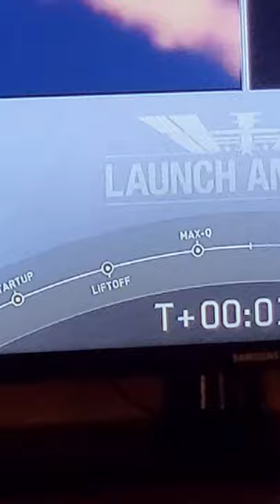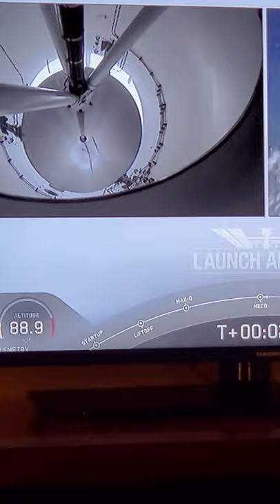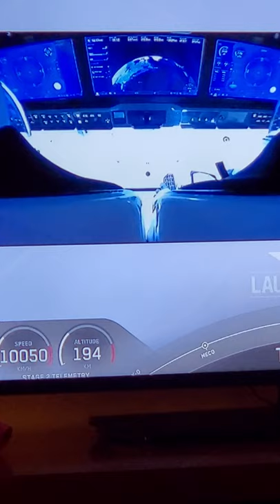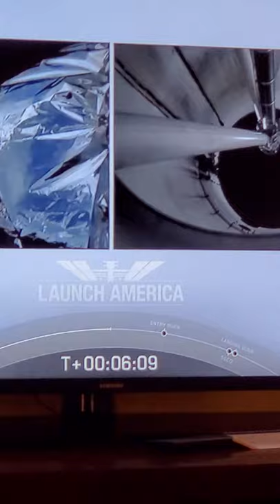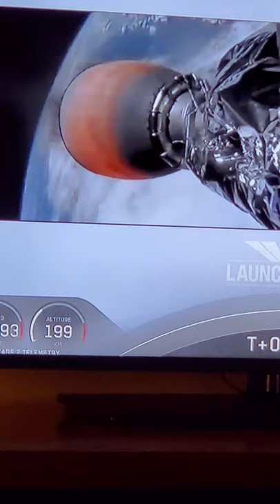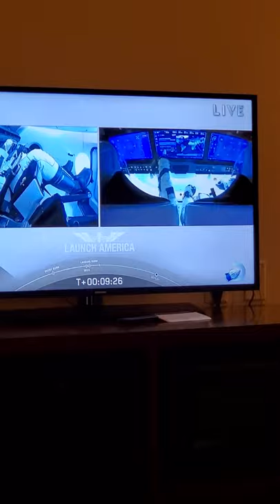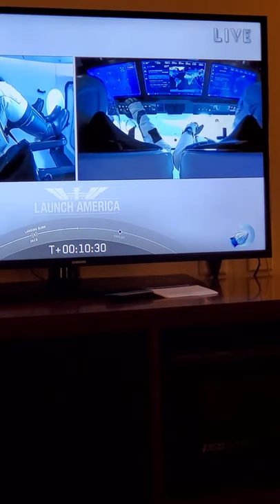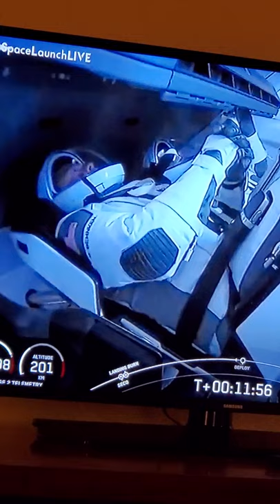John Galt X-Press Trucking Line by Mabelle &Matthew photography and video adventure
Space X Launches Falcon 9 rocket take off..